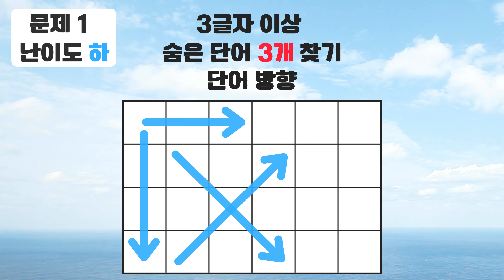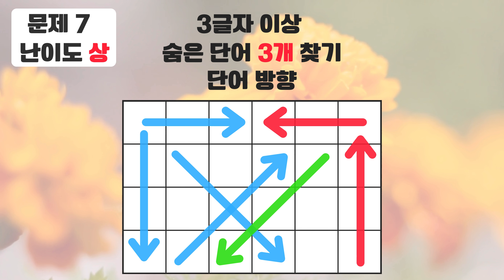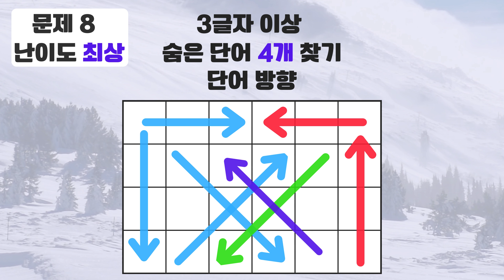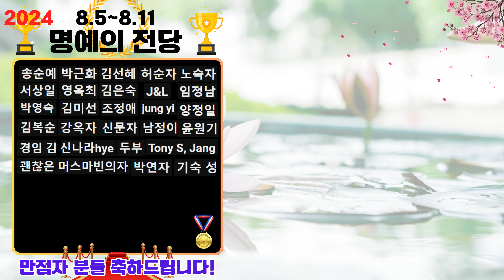9문제 만점은 경이로운 실력입니다 - 숨은단어찾기,치매예방퀴즈,치매예방,치매테스트,단어퀴즈,치매예방활동